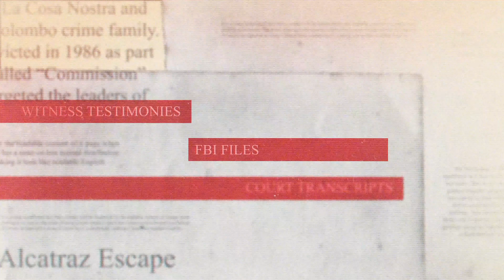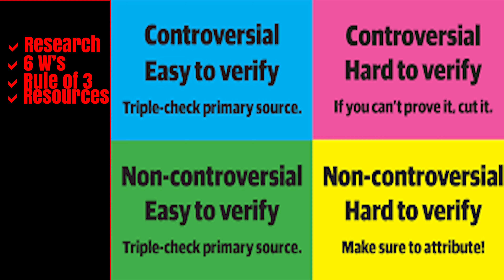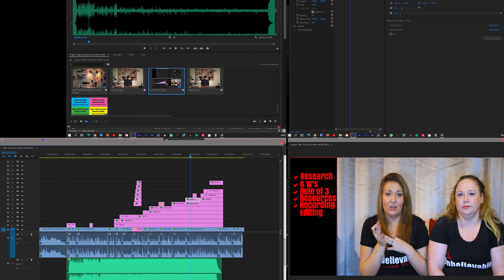Behind the scenes #1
Hey Guys

Just a quick look at how we put a video together for those who like to see how its done or rather how we do it.